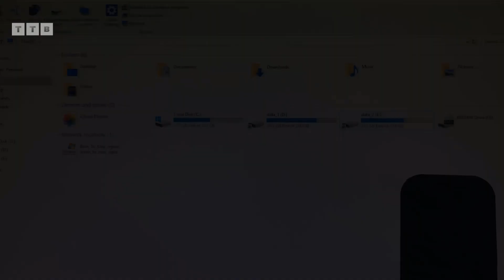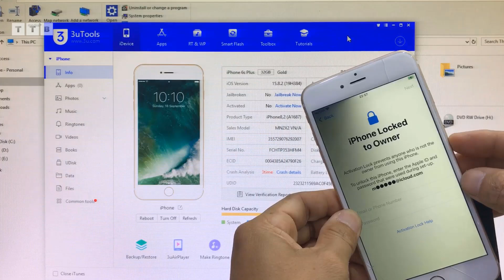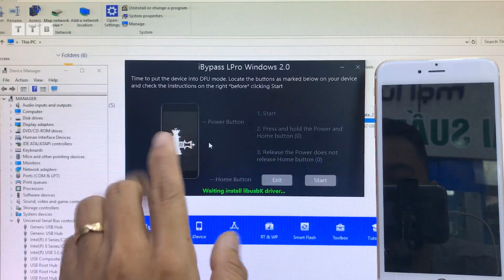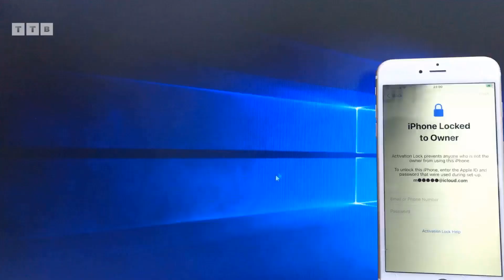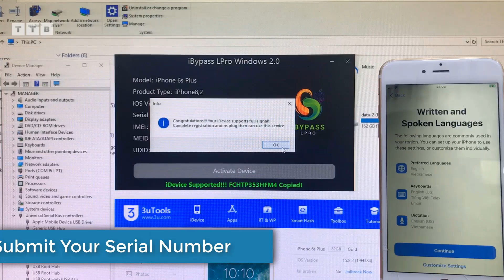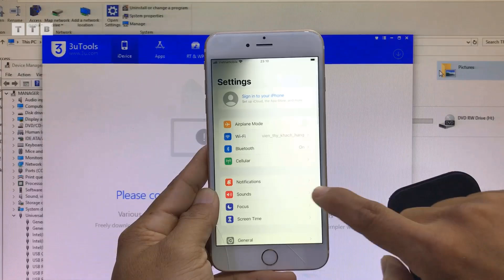How to Bypass With SIGNAL | iPhone Locked to Owner | iOS 12.5.7/15.8.2/16.7.6/17.4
Hướng dẫn chi tiết cách Bypass iCloud iPhone iPad khóa chủ sỡ hữu | 6S Plus 15.8.2 | hỗ trợ từ 5S tới X | iOS 12 tới 17 | khóa kích hoạt | tất cả trong một bởi Tool iBypass LPro V2.0 Windows

©️  by VienthyhG
ủng hộ Kênh: ACB: 6962377 (MoMo: 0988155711)

Cách làm:
00:00 Mở Đầu
01:05 Test Sim Sóng
02:00 Jailbreak máy
03:39 Đăng ký số Serial
04:26 Activate máy